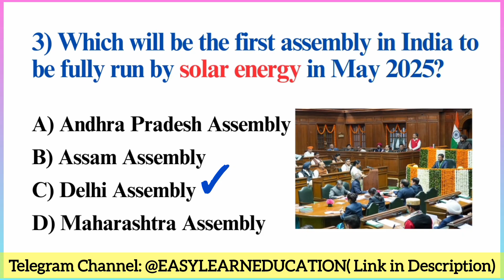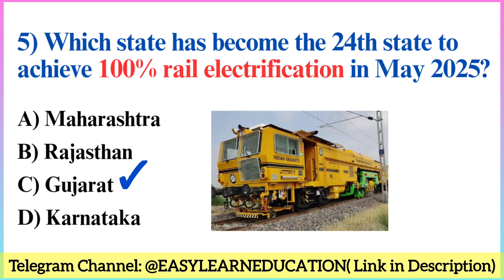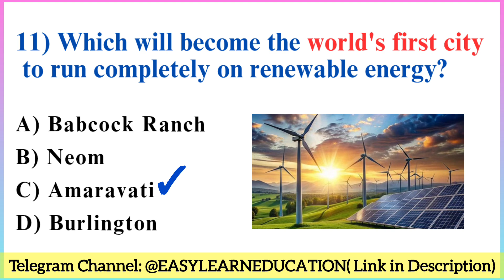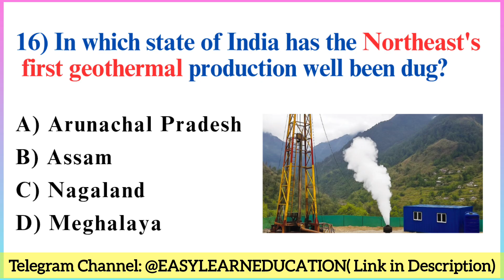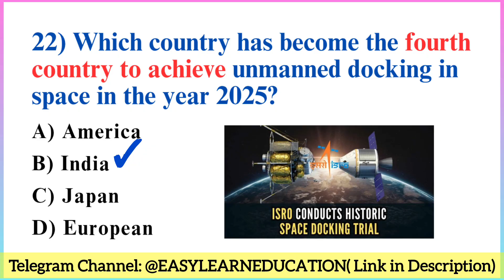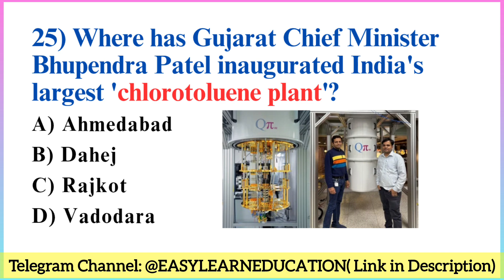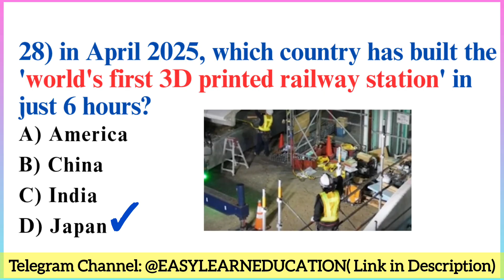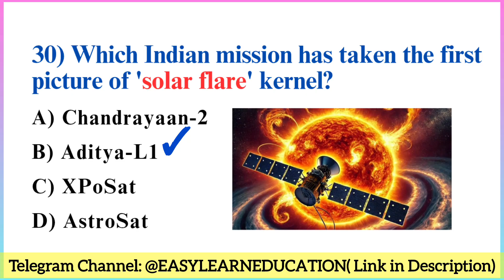Science & Technology Current Affairs 2025 |Current Affairs for SSC,UPSC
Topics Covered:

Latest scientific inventions in 2025
Important technological developments
New research and discoveries

Environment and sustainability updates

Breakthroughs in Artificial Intelligence and Robotics

Government initiatives in science and technology

Digital India and tech startups

International science collaborations

Emerging tech trends and innovations

🔎 Queries Answered in This Video :

what are the latest inventions in 2025
which country launched new space missions in 2025
what is the most important scientific discovery of 2025
how India is progressing in technology
what is the role of AI in 2025
which are the top tech startups in India 2025
how is climate change being tackled through technology
what is the latest update from ISRO in 2025
what are the new digital initiatives by the Indian government
which international tech collaborations happened in 2025
what is quantum computing and its status in 2025
how robotics is changing industries in 2025
what are the recent innovations in medical technology
how nanotechnology is used in 2025
what is gene editing and its future in 2025
how is 5G technology being implemented globally
what is the role of space telescopes launched in